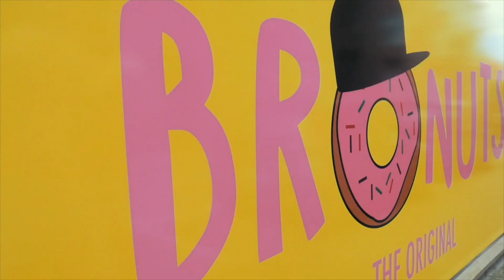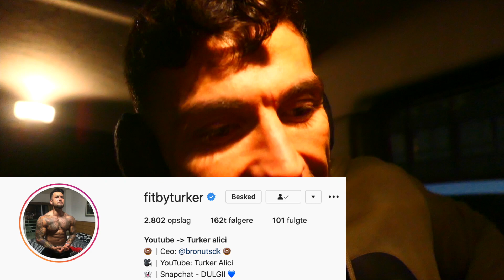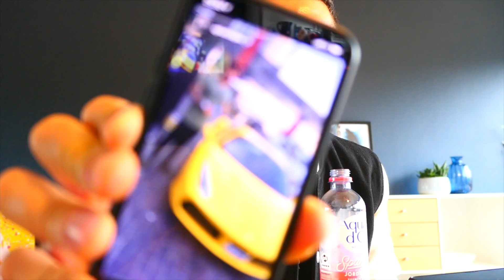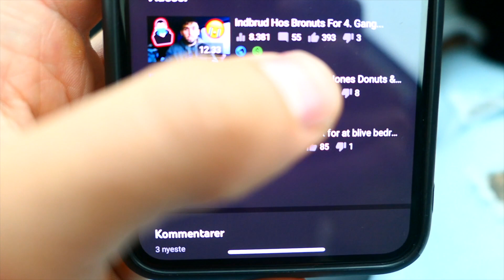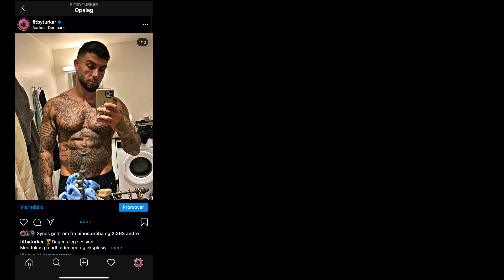VI TESTER DONUTS FORRETING TÆT PÅ BRONUTS! - Var det turen værd?!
Alle produkter fra BRONUTS, Denkey Sport, Snc aarhus er reklame!